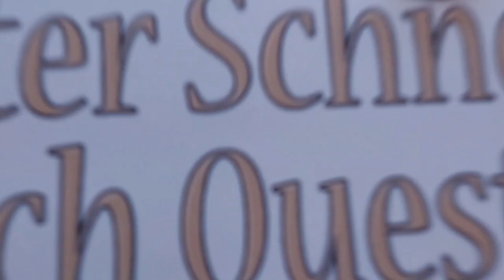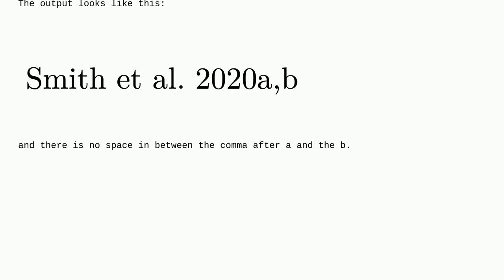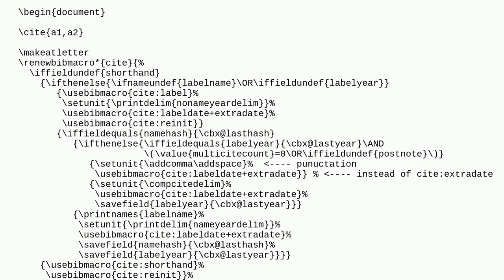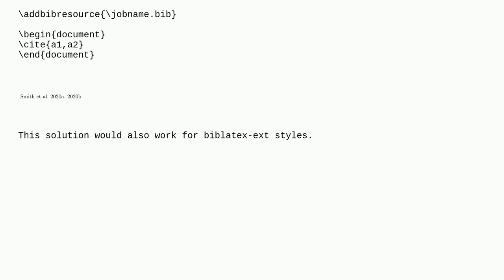Tex: Space between a/b differentiation with BibLaTeX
Space between a/b differentiation with BibLaTeX

A special thanks goes out to the community

  biblatex